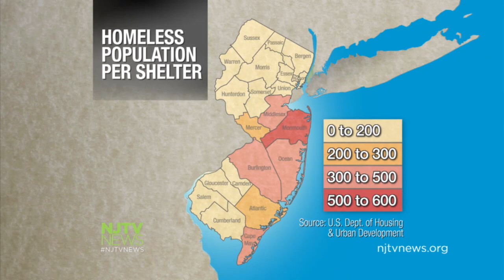NJ Has One Shelter for Every 194 Homeless Individuals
Homeless people in New Jersey can find a place to stay in shelters or use transitional housing programs, but some feel like there's nowhere to go but tent communities. For more New Jersey news, visit NJTV News online at njtvnews.org